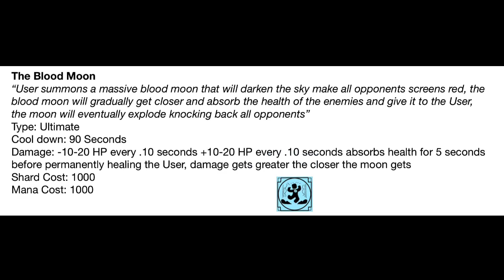VOID’s Element Ideas! Part 2: Lunar. (Elemental Battlegrounds.)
Lunar is a Superior Element / Fusion Element in Elemental Battlegrounds. Its color palette consists of a shining silver-like color and a bright-to-deep Moonlight color. With 2022 Gems, you can get lunar as long as you have Space and Spirit. Lunar, the counterpart of solar uses Moon-Like Attacks, but unlike solar, Lunar Accels at long range, and high damage.